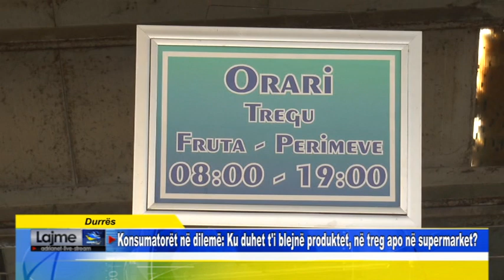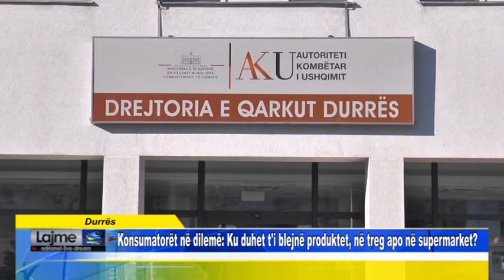Durrës Konsumatorët në dilemë Ku duhet ti blejnë produktet, në treg apo në supermarket